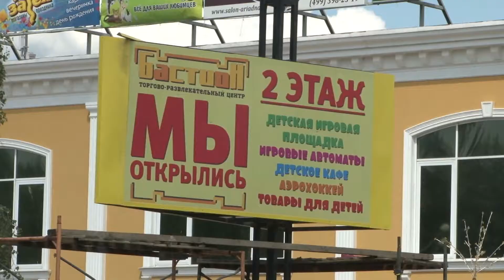2015 07 22 - Детская площадка "Джуманджи" (Лобня)